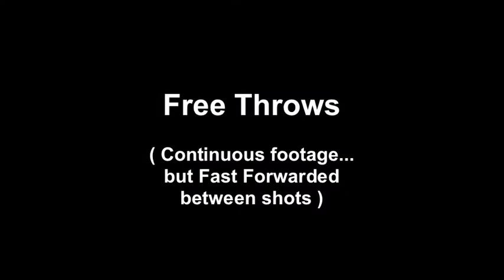Kacey Holt: Basketball Highlights (w/o music)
Kacey Holt: June, 2010 Basketball College Recruiting Video (without music).